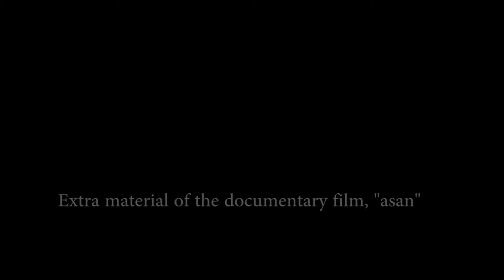Kalamandalam Babu Namboothiri, on Kalamandalam Gangadharan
Extracts from the interview with Kalamandalam Babu Namboothiri. Extra material of the documentary film "asan".